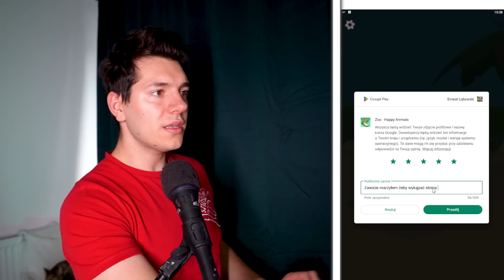PRACUJĘ W ZOO PRZEZ 24 H! *Straszne*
Dzisiaj Tritsus

JeżTritsus to kanał dla najfajniejszych ludzi na youtubie, gramy sobie w minecrafta i gadamy o ciekawych rzeczach :D

Tematy filmów Tritsusa to: zagrajmy w minecraft gra, ciekawostki, nowości, mody, data packi, nowe moby jak ender withery, enhanced bedrock golemy czy mutant creepery, tritsus i zipek!
Tritsus Także brał udział w seriach jak ferajna, ekipa lucky block czy minecraft duo!
Popularne rzeczy które zrobi to: piosenki, extreme, po polsku, survival,jak zbudowac dom w minecraft, siren head, szkoła